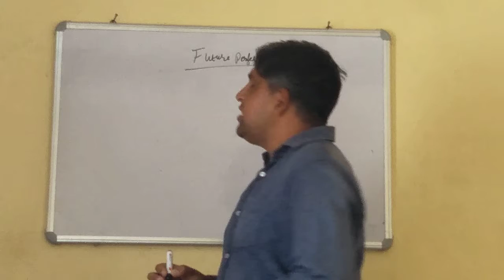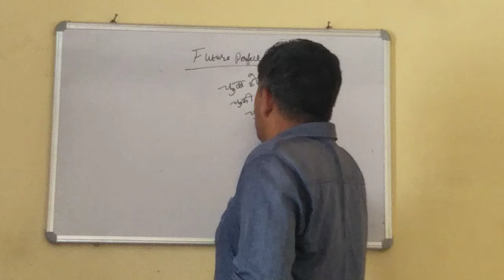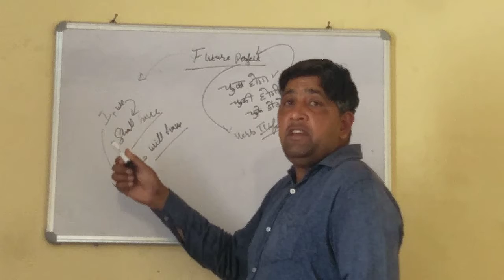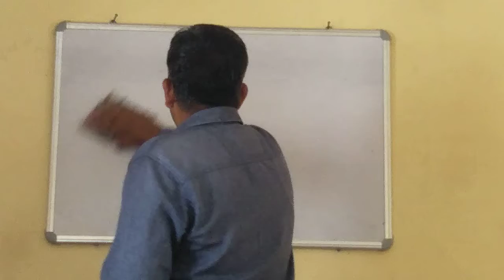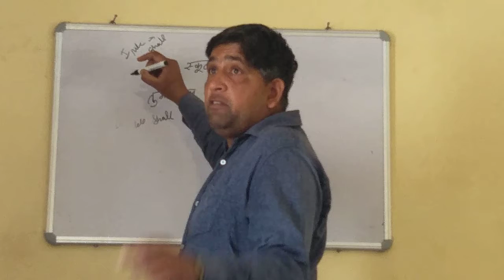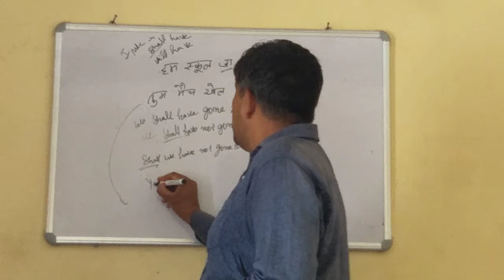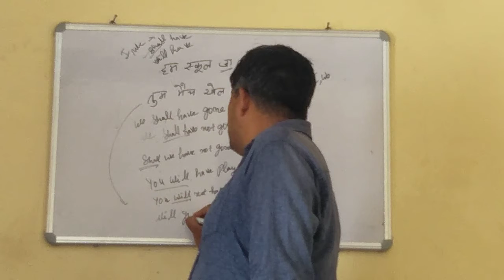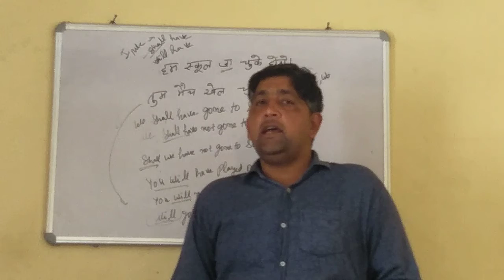Brief sketch of Future perfect tense by Dhirender